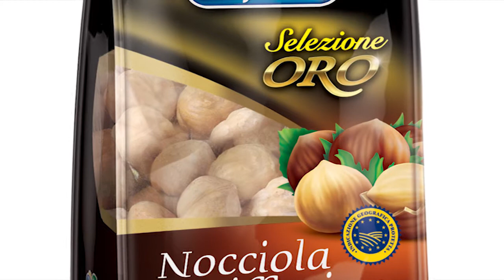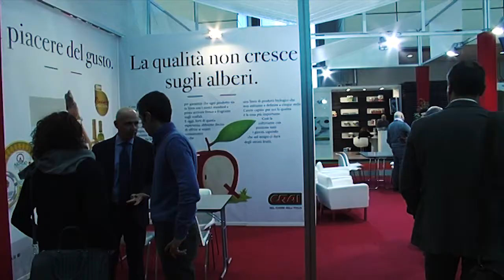VINCENZO CAPUTO SRL - Parola ai fornitori del reparto ortofrutta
Angelo Ranieri presenta a myfruit e ai category manager delle insegne distributive la gamma di frutta secca disidratata e la nuova linea biologica e Made in Italy di Vincenzo Caputo Srl.

Caputo, la frutta secca Made in Italy 0:09
La segmentazione dell'offerta 1:08
La nuova linea biologica 2:47
Comunicare la categoria 3:40

Focus GDO
Come in una tavola rotonda virtuale, dopo aver raccolto le richieste e le idee riguardo il reparto ortofrutta dei category manager della GDO italiana, a fiera Marca abbiamo intervistato i fornitori e ascoltato le loro risposte.